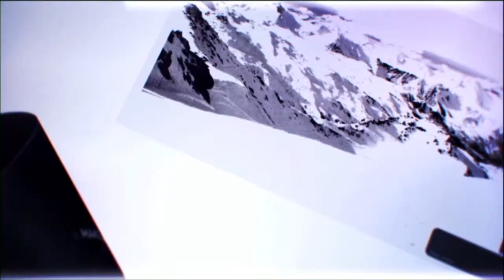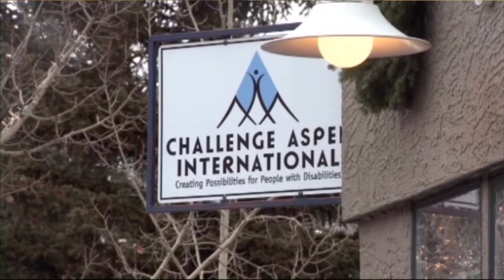Kurt Miller & "Make A Hero": Giving the Disabled Fun and Mobility through Sports Again.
For 14 years, Kurt Miller produced and directed Warren Miller ski films, continuing the evolution of a genre his father invented. Currently in Boulder, CO, Kurt is a filmmaker in love with the great outdoors and, perhaps as a result of Warren Miller films that often featured amazing disabled athletes, he's also someone who fully appreciates what these folks go through. Having had close proximity to these inspirational athletes, and watching them bounce back and conquer their imposed limitations, Miller decided he could best help by creating films that raise awareness and celebrate people who work to overcome their disabilities.  Miller has also created a nonprofit - Make A Hero - that collects and distributes donations to make sports more accessible.  After the international success of his film "The Movement", he decided to produce more films to continue inspiring people who thought their lives were over.